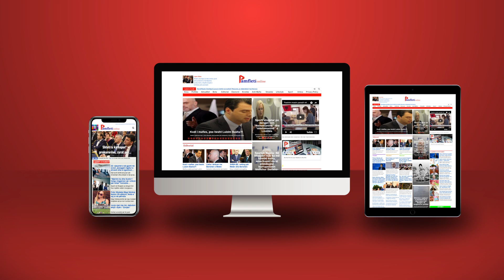Meta-Berisha mbledhin paratë për t’u arratisur si Presidenti afgan, duan të rikthehen si talebanët